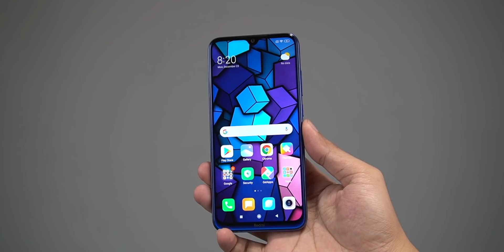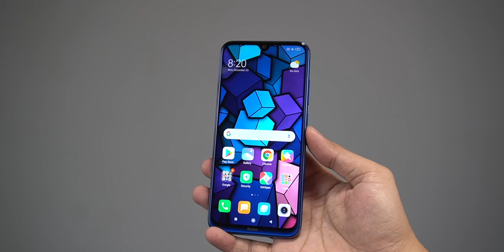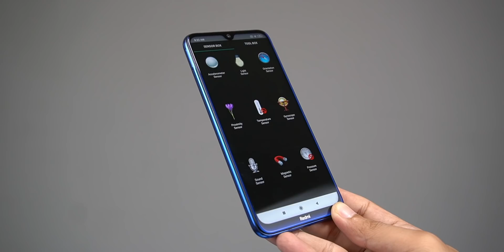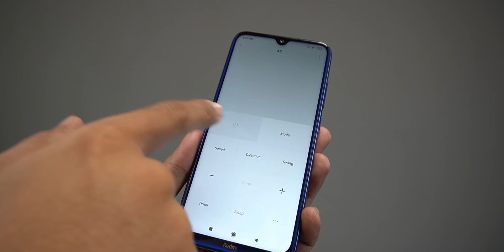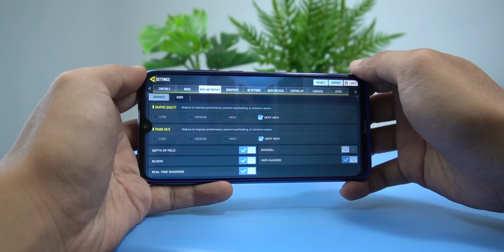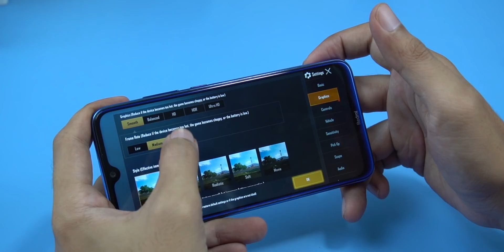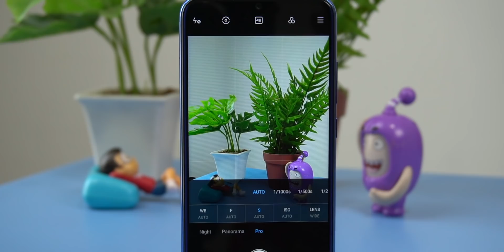Kekurangan dari Redmi Note 8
Redmi Note 8 ini hape yang menarik untuk dibahas.. karena smartphone ini cakep, performa juga cukup mantep, kamera dan batrenya juga udah sip..
sisanya.. nonton aja sendirilah biar lebih ngerti.. hehe

kamu bisa beli redmi note 8 ini di..

Black Shark 2 Pro Indonesia